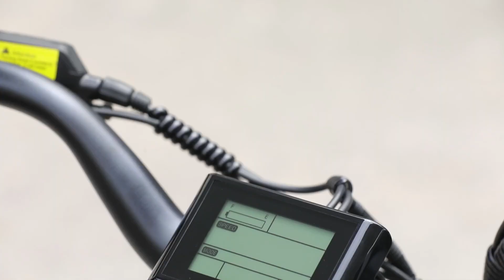Addmotor M81 - Cargo Electric Bike "Fluff Cut" Promo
This promo video was released by Addmotor - I did not create this content.

Nice looking utility ebike with a 750watt motor, 48v 20Ah battery, 350lbs cargo capacity, with 20x4 tires. Price is a bit strange though, Addmotor lists a regular price of $2699 but currently for sale for $1899.